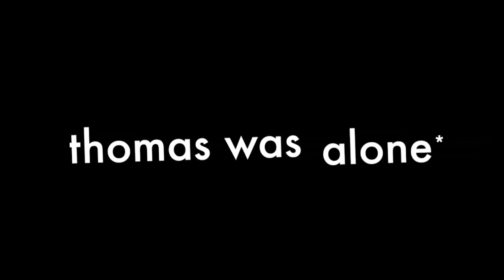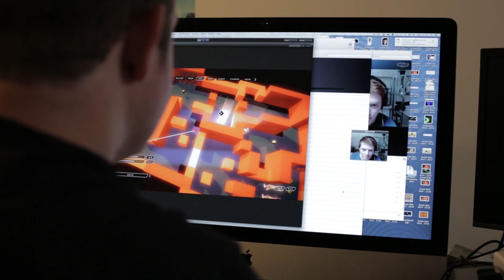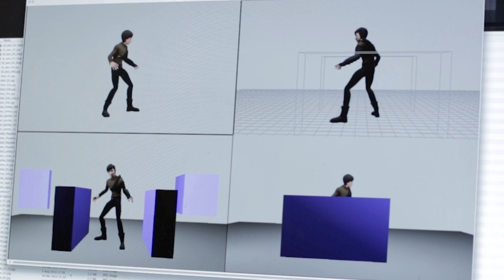EXCLUSIVE | Mike Bithell showcases his new game: Volume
Mike Bithell shows off his Thomas Was Alone follow-up. Don’t miss it.